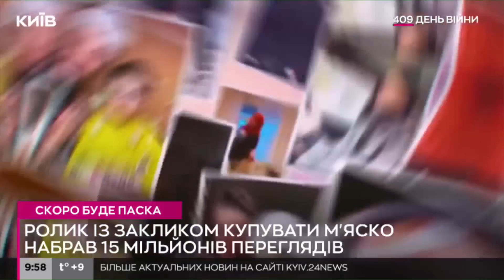Скоро вже буде Паска: герой Тік-Ток-хіта разом з батьком дали інтервʼю про раптову славу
Ми вирішили ближче познайомитись з Матвієм та його сім’єю і дізнатися, що він сам думає про несподівану славу.